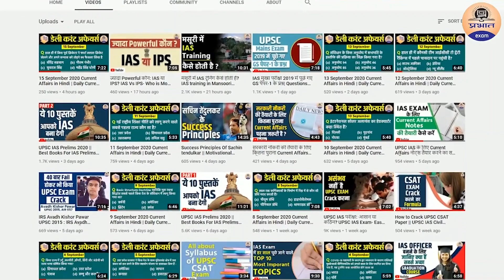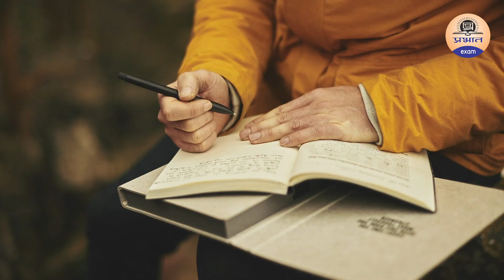IAS की तैयारी करते समय किन किन गलतिओ से बचे | How to avoid common illness while preparing IAS exam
mistakes to avoid while preparing for UPSC in Hindi || mistakes while preparing for UPSC || How to avoid common mistake while preparing UPSC exam in hindi || IAS की तैयारी करते समय किन किन गलतिओ से बचे हिंदी में

Here we have covered How to avoid common mistake while preparing UPSC exam or IAS की तैयारी करते समय किन किन गलतिओ से बचे |

If you have been preparing for the UPSC/ IAS  exam and have these types of doubt such as has been mentioned above so you must watch this video.

►*PrabhatExam चैनल पर Notifications & Awareness Videos के माध्यम से हम -

👉 Current Affairs

👉 General Studies/सामान्य ज्ञान

👉 Maths/गणित

👉 Reasoning

👉 English/अंग्रेजी

👉 Science/विज्ञान

👉 Biology/जीव विज्ञान

👉 History/इतिहास

October 2020 Prabhat exam current affairs

daily current affairs Prabhat exam